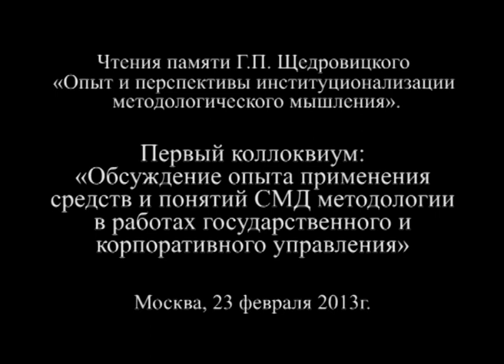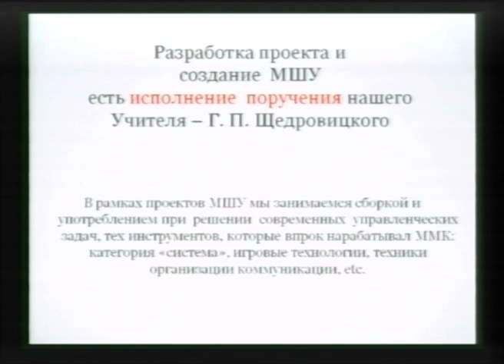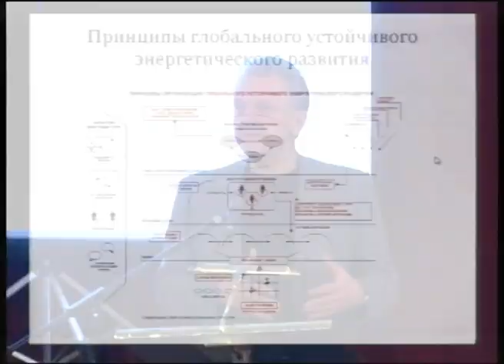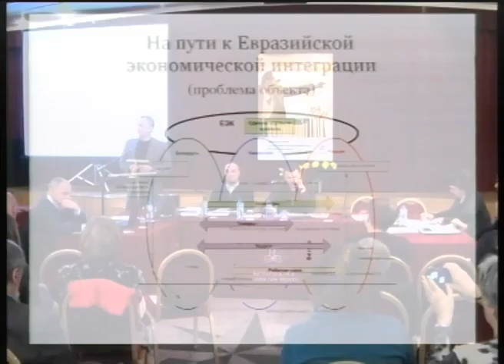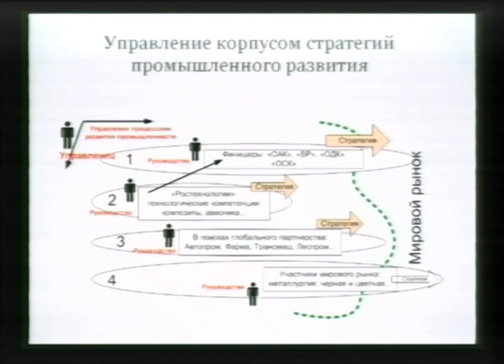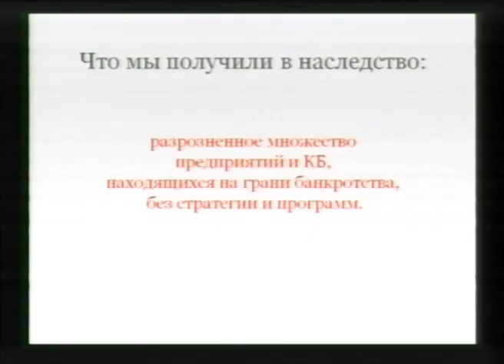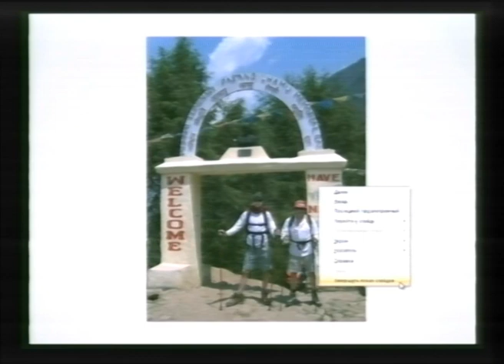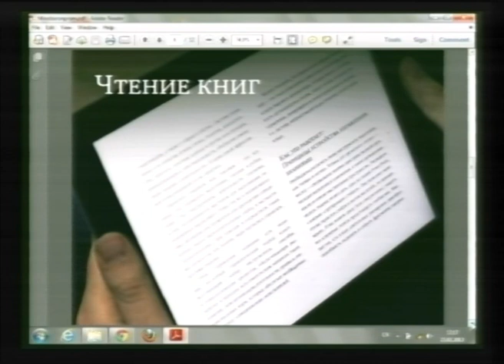XIX Чтения памяти Г.П. Щедровицкого. Часть 1.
«Опыт и перспективы институционализации методологического мышления».
Москва, 23 февраля 2013г.
Часть 1. Первый коллоквиум: «Обсуждение опыта применения средств и понятий СМД методологии в работах государственного и корпоративного управления».

Многокамерная видеозапись и интернет-трансляция конференций, семинаров, тренингов, форумов. Производство представительского видео.Оцифровка и обработка домашних аудио- видео- кино- фото- материалов.
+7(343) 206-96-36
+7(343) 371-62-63